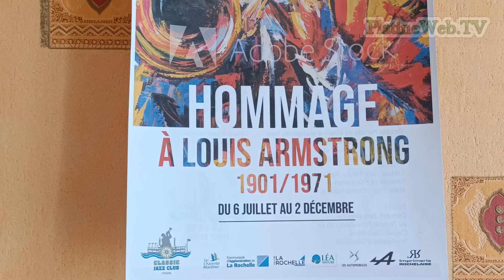JAZZ A LA ROCHELLE ! Le Classic Jazz club célèbre Louis Armstrong le 6 juillet à LaRochelle..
JAZZ A LA ROCHELLE !
Le Classic Jazz club célèbre la mémoire de Louis Armstrong le 6 juillet dans les rues de LaRochelle. adhérant au mouvement ‘‘Oh Yeah Day’‘, le but est de rendre hommage au grand jazzman..
PlatineWeb a rencontré René Bigot Président de l’association, il nous présente cet événement..